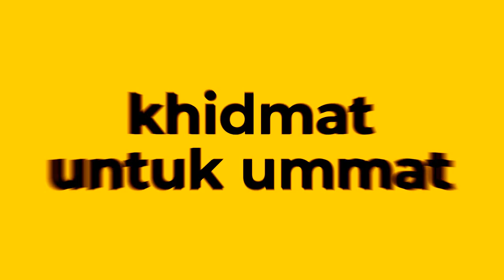PROF. DR. KH. ADANG HAMBALI, M.PD, MPC / HIJAB ADALAH PAKAIAN YANG TIDAK MENGUNDANG SYAHWAT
KULIAH DHUHA AHAD PAGI DI PUSDAI JL.DIPONEGORO 63 BANDUNG JAWA BARAT